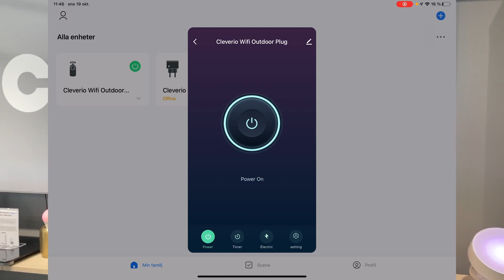Smart utomhusströmbrytare med energimätare - Hur funkar den? (KJELL & COMPANY)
Från vårt egna clerverio kommer denna wifi styrda strömbrytaren med energimätare. Med en IP44 klassning klarar denäven att sitta utomhus. Styr den enkelt via SmartLife appen (iOS & Andriod).
Klarar upp till 3680W samt kan även röststyras med Google Assistant.

Vill ni se mer liknande videos, kommentera nedan.